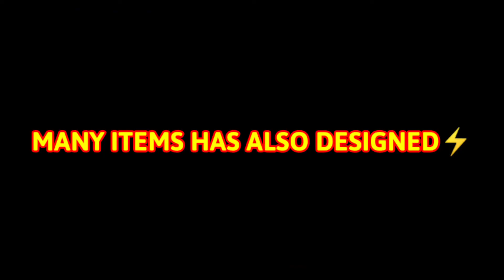NEW RANK SESSION BUNDLE 🤩⚡BEST BUNDLE EVER 🤯